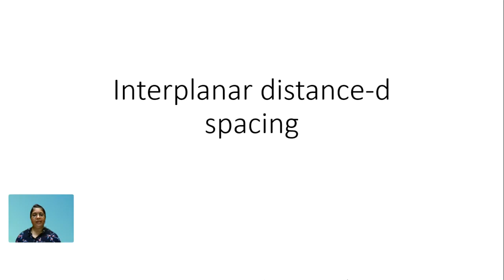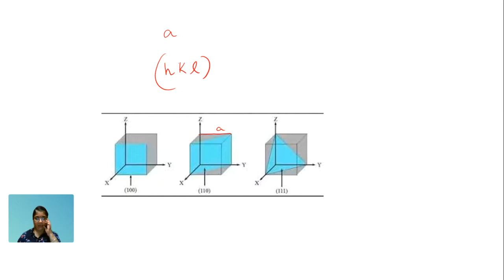Interplanar Spacing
For Anna university Regulation 2021.  Physics for Electronics Engineering, Materials Science